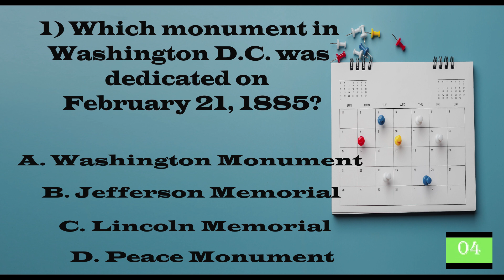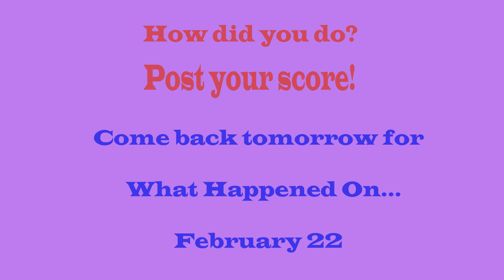Quiz Alley - What Happened On February 21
Try a short quiz on events that happened in history on February 21st -
see what you remember, and learn some facts along the way too.

The 'Daily Quiz' is for each day of the year. Come back each day to test your knowledge on that day's events, and share what you know with your family, friends and co-workers.

Join the Quiz Alley community for trivia and more!

Good luck!!